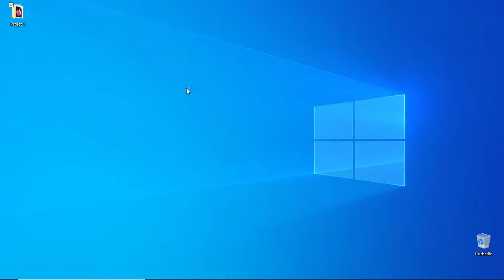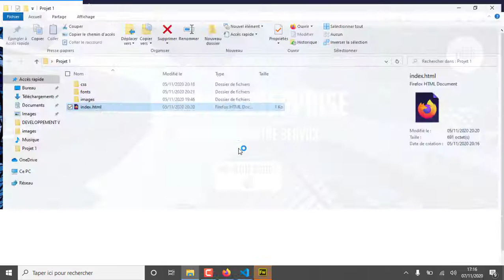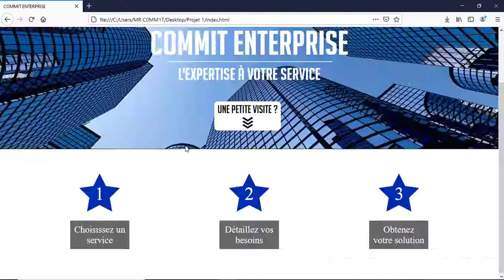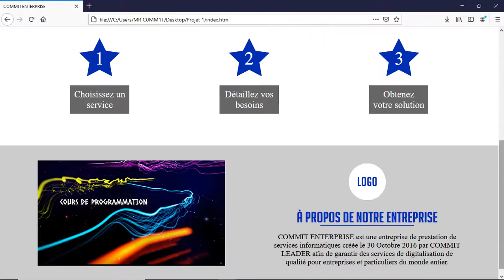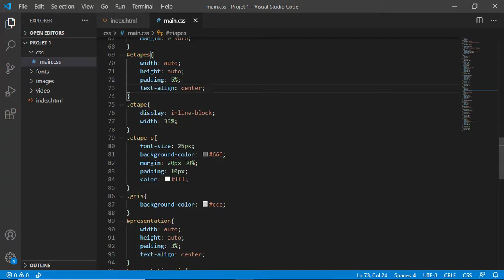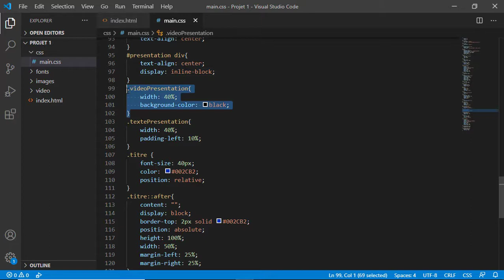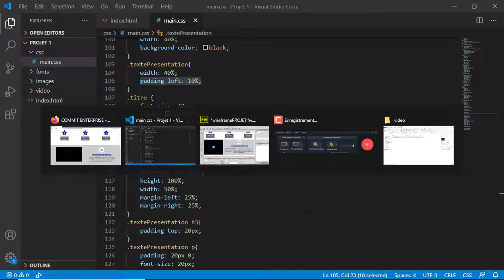SITE DE PRESTATION DE SERVICES - ETAPE 4 : Le programmation (partie 2)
Hello World, bienvenue dans cette série sur la création du site web d'une entreprise de prestations de services. Aujourd'hui nous continuons dans la programmation du site (HTML/CSS).
Soit libre d'apporter ta contribution ou de poser des questions en commentaire.